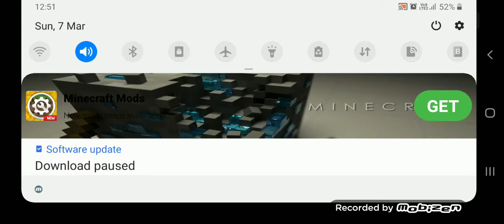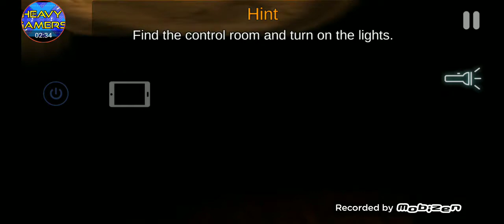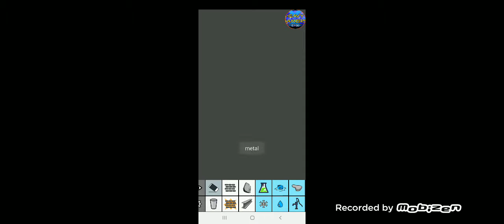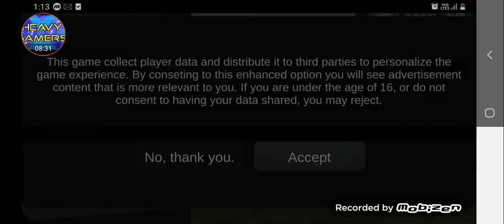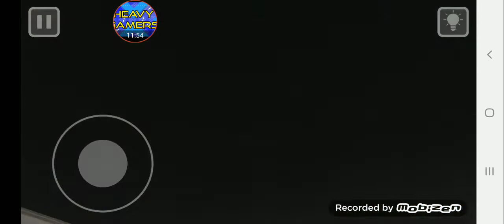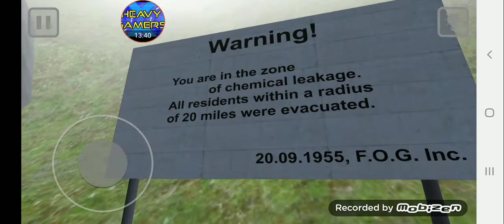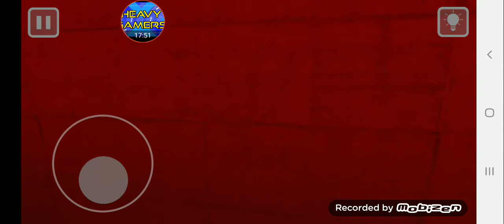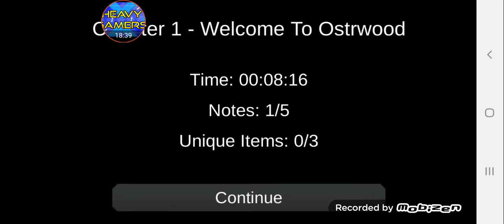trek game c.a. duluk baru game t.c.s,, |case animatronic and the chapter seven game chap 1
gue rekamnya kemarin ya,, udah jangan ada yang nanya di kommentar yak,,

SELAMAT MENONTON!!